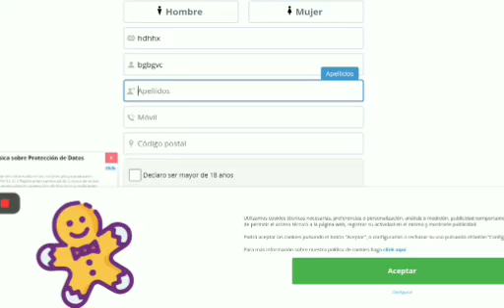How To Get Free 395€✔️😀 (Pro Tutorial)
I hope i didn't get virus